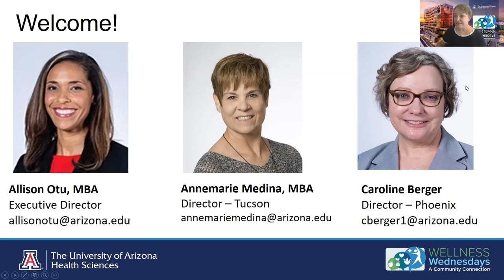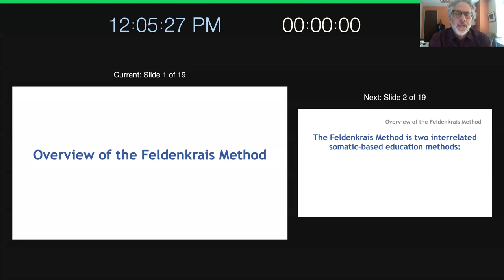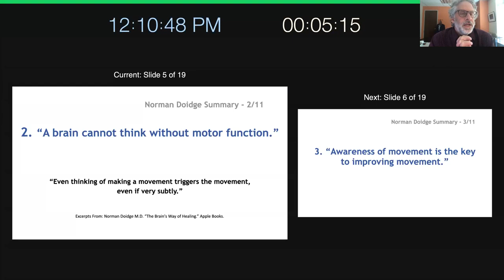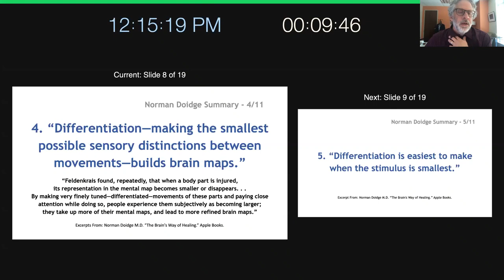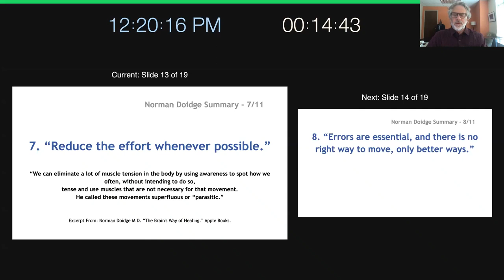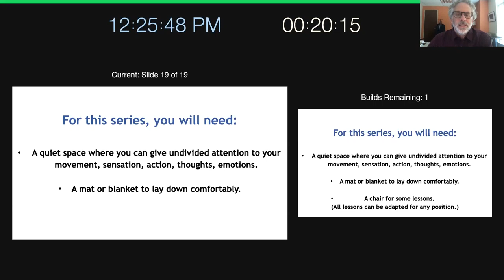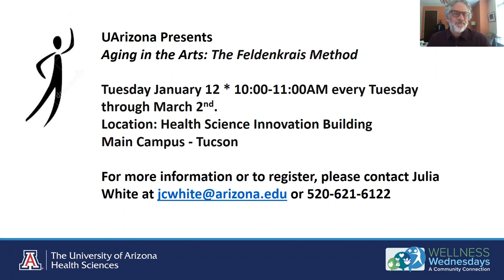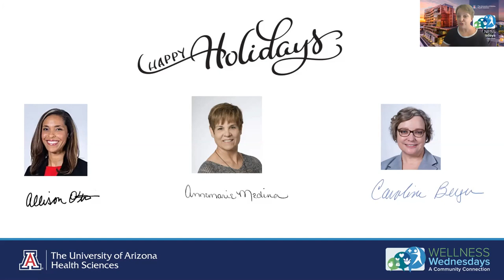Awareness Through Movement: Improving Your Health & Life Using The Feldenkrais Method®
The Feldenkrais Method® is a powerful and revolutionary approach to improving your life using gentle and mindful movement. Discover how these techniques can help increase range of motion, and increase flexibility and coordination.